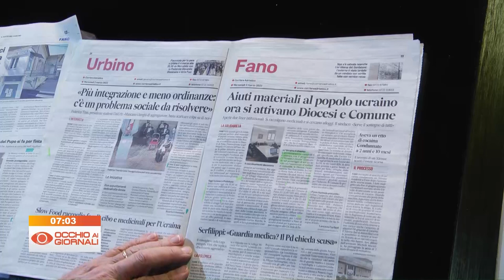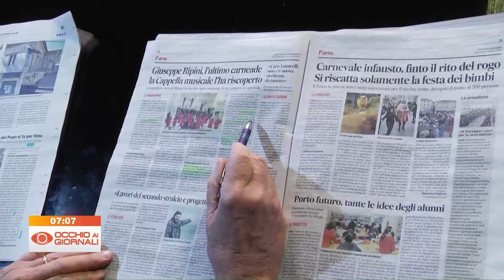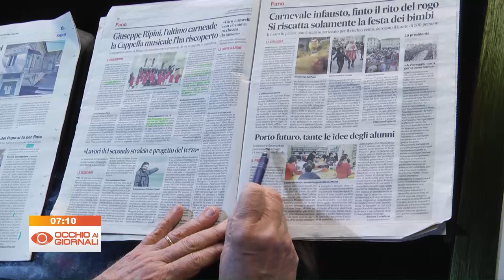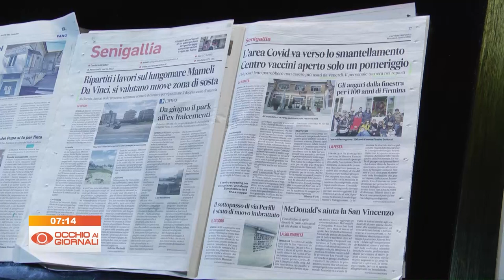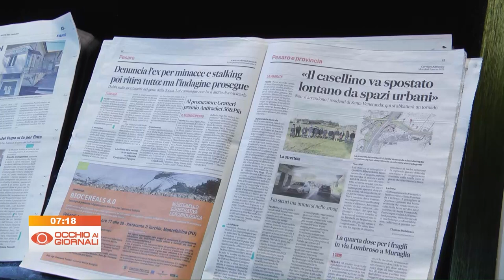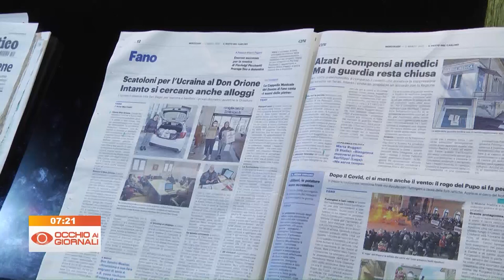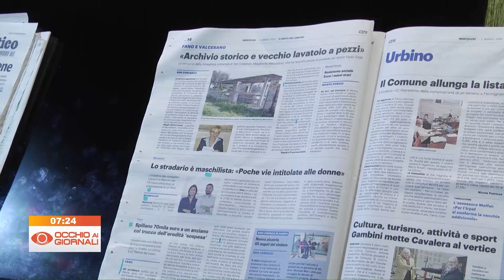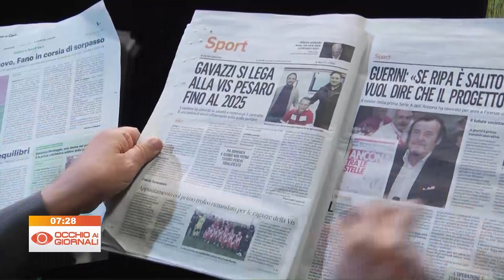Occhio ai Giornali 2 marzo 2022